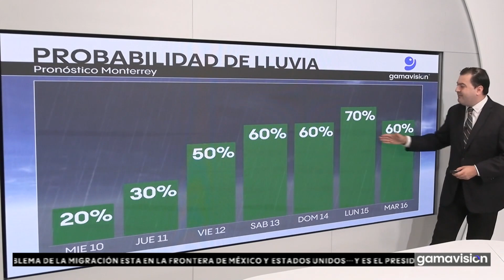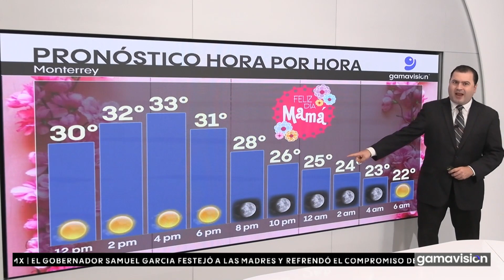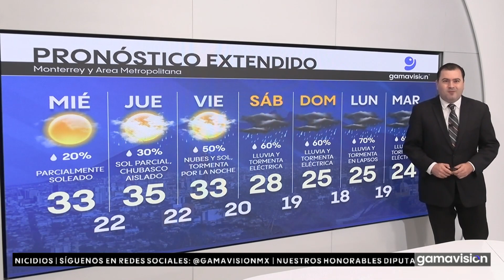El clima en Monterrey hoy 10 de mayo de 2023 Gamavisión Noticias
DíaDeLasMadres bajo cielo parcialmente soleado, tornándose bochornoso tras un agradable amanecer. Chubasco aislado posible en sierras durante la tarde (20%). Aumenta la expectativa de lluvias a partir del fin de semana en Nuevo León y la región.